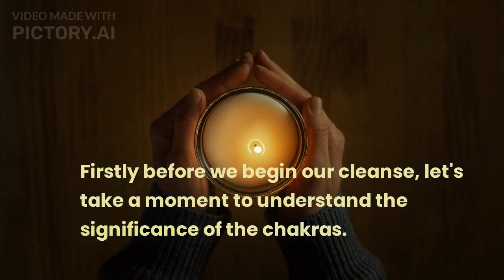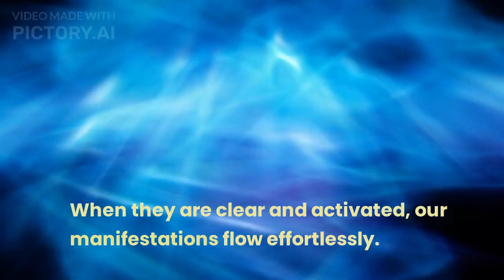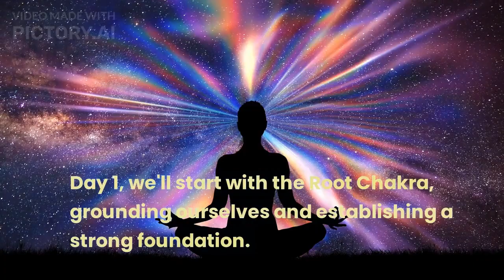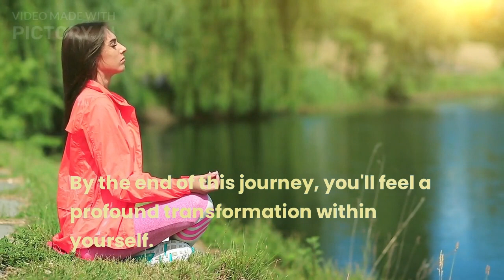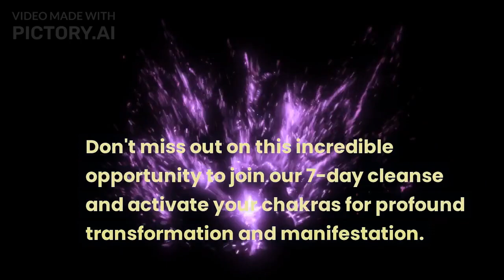7-Day Cleanse: Activate Your Chakras and Manifest Your Dreams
This video combines the power of meditation, chakra activation, and manifestation and explains the importance of chakras, their impact on our lives, and how the cleanse can bring balance and alignment. Each day of the cleanse focuses on a specific chakra, with guided meditations to activate and cleanse that energy center. The video highlights the significance of chakra activation in manifesting dreams and desires, offering insights from experts in energy healing and manifestation coaching. By the end of the cleanse, viewers can expect a profound transformation and an enhanced ability to manifest their goals.